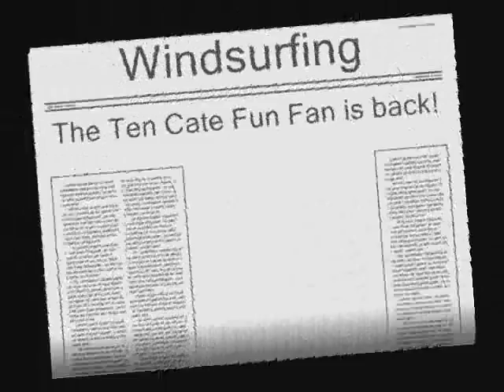The Ten Cate is Back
First day out on the Ten Cate Fun Fan, Palm Beach Pittwater Side, 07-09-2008